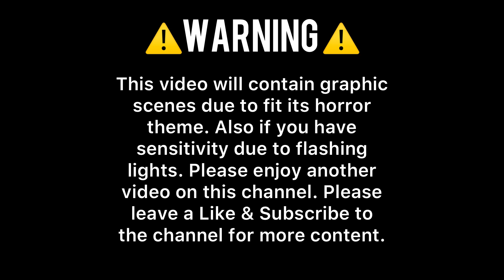CAVE OF DARKNESS (Valley Fright Nights)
Event: Valley Fright Nights at Pierce College
From July 21st through August 28th

Listen to The CryptCast Podcast on Spotify!

CRYPTCLAW MERCH OUT NOW!